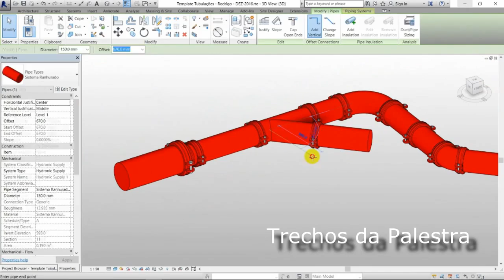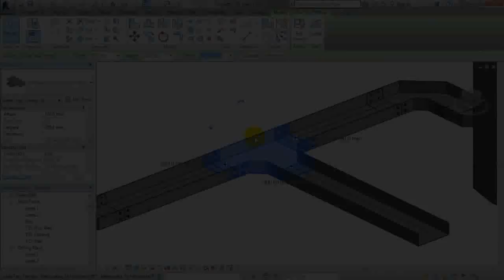[Chamada CONBIM2.0] Rodrigo SIlva - Dicas de Famílias e Modelagem no Revit MEP1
CONBIM 2.0 - Congresso Online de BIM
Saiba como fazer para se manter no mercado de Projetos de arquitetura, design e engenharia nos próximos anos.

BIM, do inglês Building Information Modeling (Modelagem Informativa da Construção) é um método proposto para que toda a obra seja resolvida antes de ela iniciar sua execução. Construindo-se virtualmente o edifício, antecipadamente o construtores poderão verificar e solucionar todos os problemas de incompatibilidade e de soluções não percebidas no modelo tradicional em 2D.

O Congresso Online de BIM, gratuito e tem como objetivo o de apresentar conceitos básicos e avançados sobre a metodologia BIM para uso na área da Construção Civil, desde os projetos de Arquitetura, engenharia e design de interiores até todo o mapeamento orçamentário, planejamento e gestão da obra.

As maiores autoridades da área, nacional e internacional, apresentarão palestras específicas sobre cada tema, tutoriais de software, teoria e cases reais de uso da plataforma em escritório e durante a execução das obras.

Por que ver o CONBIM?

O BIM já está presente em nosso dia a dia, em diversas licitações públicas pelo Brasil e pelo mundo, em manuais BIM, em normas ABNT, na economia em obra comprovadas e na aceleração do processo de concepção de Projeto.

O evento irá atualizar e inserir novos usuários numa temática amplamente discutida no Brasil e no mundo, mostrando desde uso das ferramentas disponíveis até como utilizar o método BIM no dia a dia da obra e do escritório.

Diante destes itens, o profissional que não se inserir neste novo contexto, especialmente em tempos de crise em que a palavra de ordem é economia, estarão desatualizados e possivelmente fora do mercado dentro de alguns poucos anos.